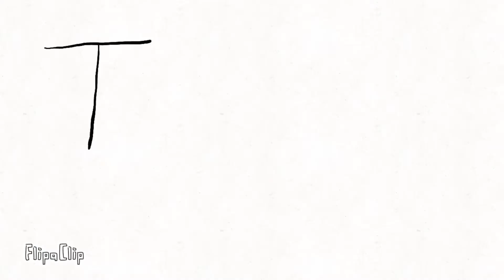87 Buddy Wilhelm Bracke Gesamtschule, Braunschweig